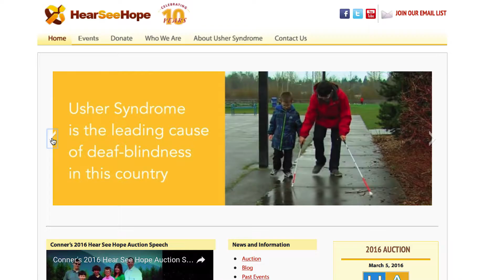2016 National Philanthropy Day - Outstanding Young Philanthropist: Conner McKittrick